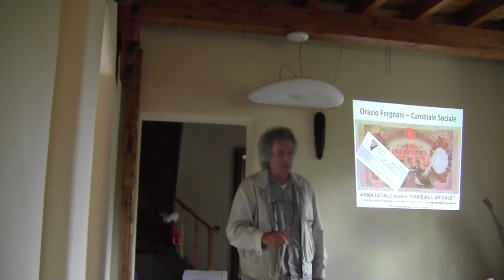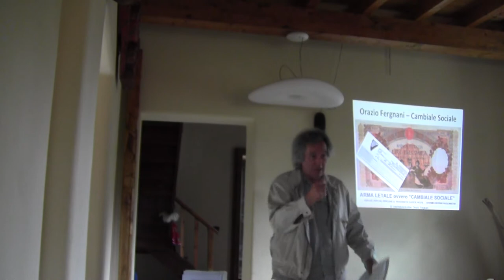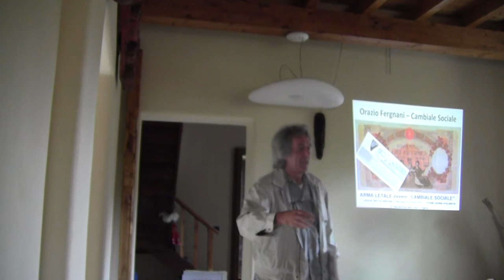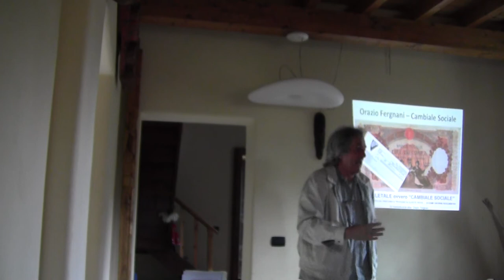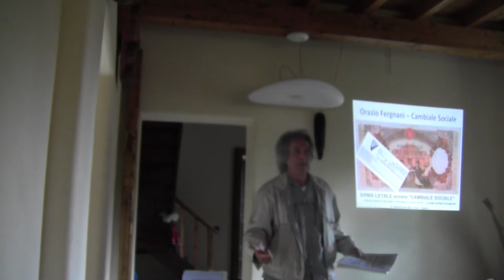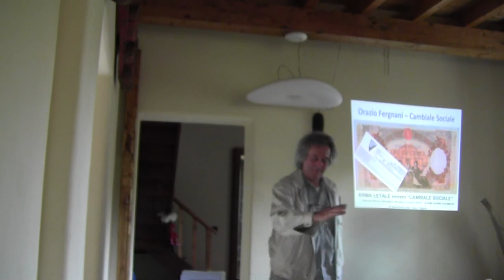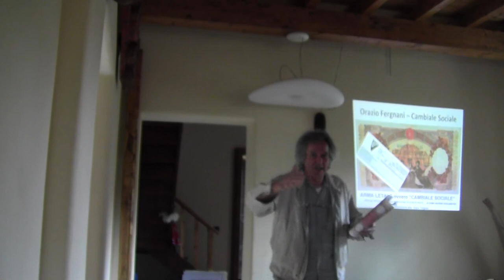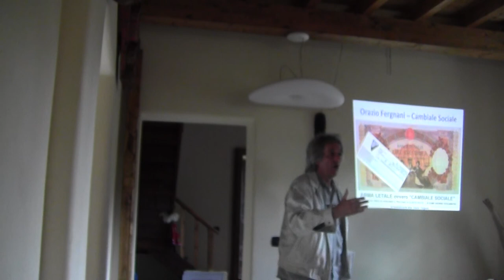INCONTRO SUL TEMA DELLA CAMBIALE SOCIALE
INCONTRO SUL TEMA DELLA CAMBIALE SOCIALE ED ALTRO REALIZZATO A SUTRI IL 12 OTTOBRE 2014 - PARTE PRIMA.